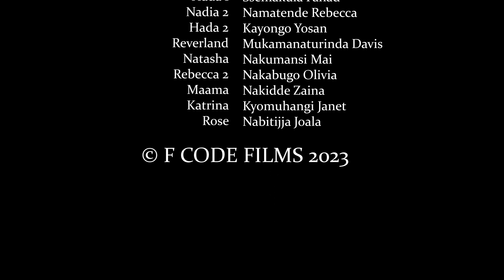Love Panic Episode 8